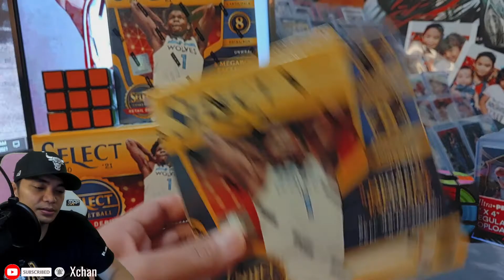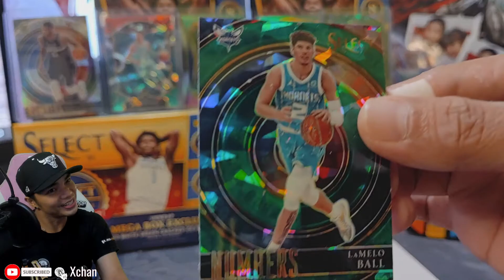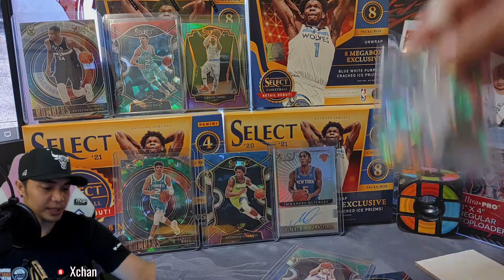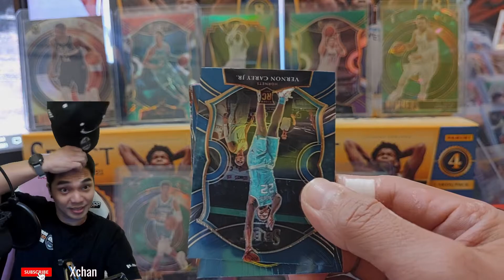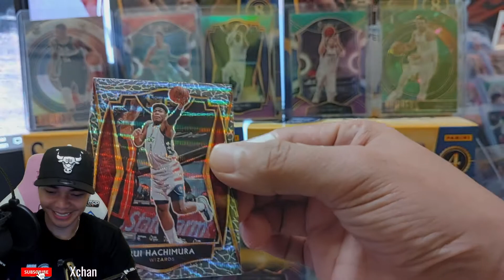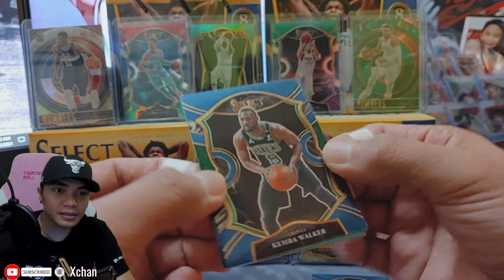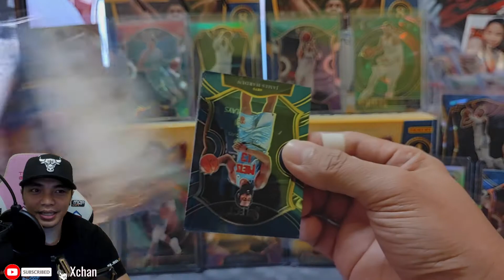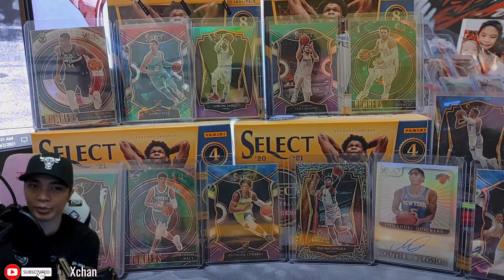FOUR SELECT MEGA BOX BREAK!! ANIMAL CAPTURED!! (BEST BREAX PROMISE!!!) PART 3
FINALLY!!! GOT SOME ISSUES WITH MY PHONE A LOT OF TIMES SO PLEASE BE WITH ME ON THOSE TOUGH TIMES.. HAHAHA